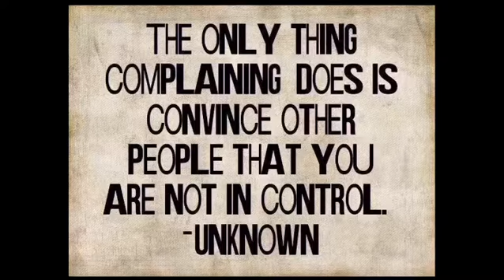GREATEST MOTIVATION on DO YOU WANT A CHANGE by Keyon Corniffe Sr